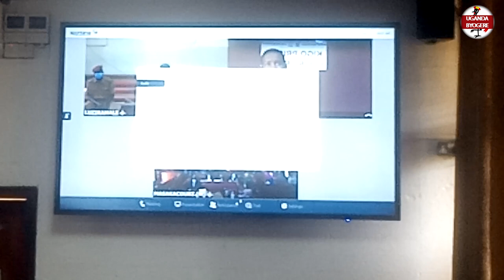EBYA SEGIRINYA BYEYONGEDDE OKWONONEKA-ALAJANIDDE MUKOMERA MUNYAMBE EKIGERE KIVUNDA BAGALA KITEMAKO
UGANDA BYOGERE//KAKALAAMU